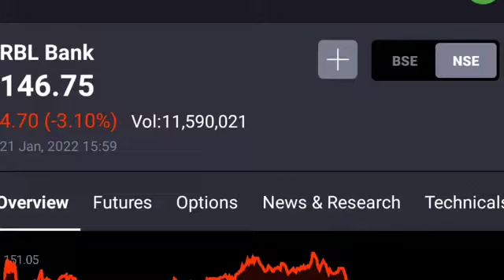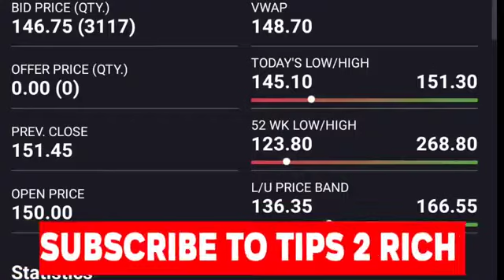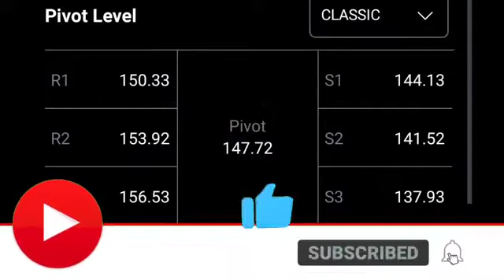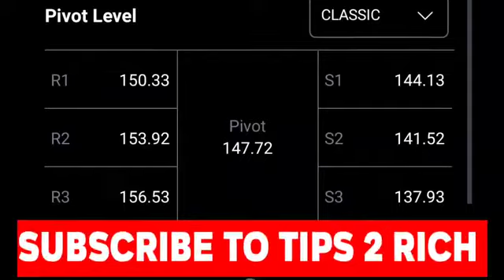rbl bank share latest news | rbl bank share intraday | rbl bank stock news | rbl bank share targets